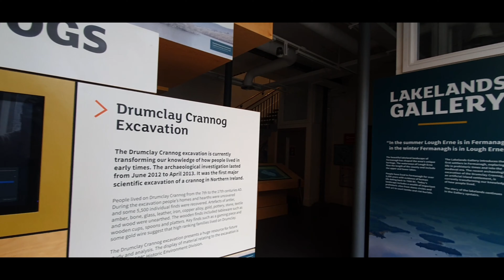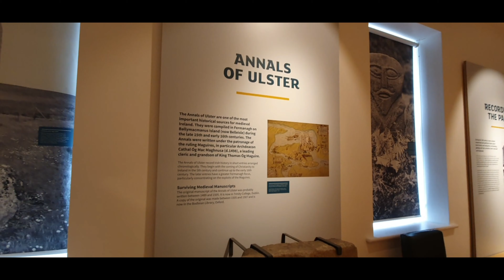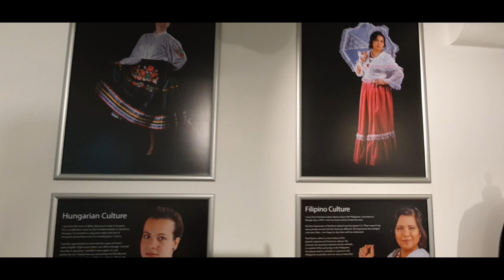Wander in Northern Ireland 2 Exploring Enniskillen, American Park & Canoeing at Lough Macnean Lake!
Hello!, Hop on to Jo-Ho's-Wandering-Journeys.

This is the continuation of our holiday in Northern Ireland. We rented a car and travelled to a lovely town called Enniskillen. It is about 1 hour and 30 min drive from the capital Belfast, and we have explored and done many places and activities here.

Here are the information of the places that we have visited and our accommodation:

If you happen to be around Enniskillen, make sure to check out Enniskillen Castle.

We also visited the Ulster Folk American Park.  Learn the history of Irish immigrants who travelled to America.

We also went canoeing in at Lough Macnean lake. Turns out you can do more activities here.

We had a really lovely stay here, the host were very nice and very knowledgeable, and we had a lovely view of Fermanagh. They had suggested many places and activities that we could do during our holiday. Give them a try.

Chapters:
0:00 - Video montage start
1:13 - Welcome to Part 2 - Ulster breakfast
1:33 - Enniskillen Castle!
1:55 - Facts about the Enniskillen Castle
3:56 - Our accomodation in Enniskillen (AirBnb)
4:53 - American Ulster Park
8:22 - Canoeing at Lough Macnean Lake!
10:36 - Outdoor warm jacuzzi and Ending
Saya vlogs